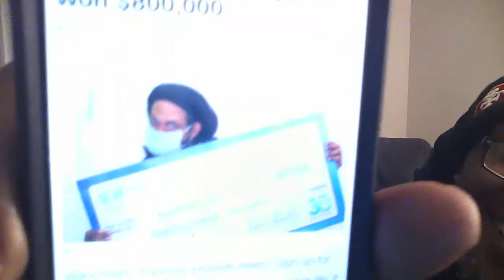Man plays pick 4 160 times Bust they asses for 800,000!!!